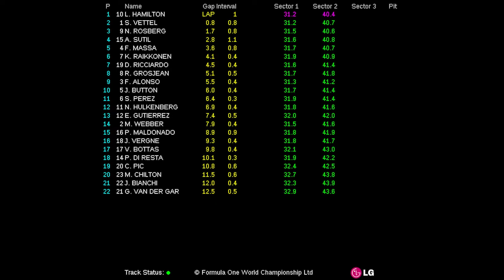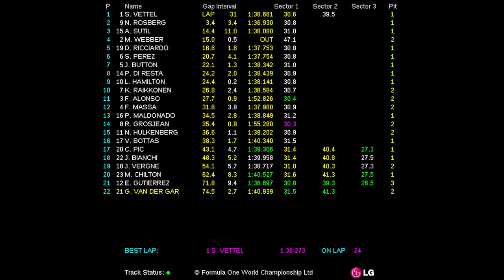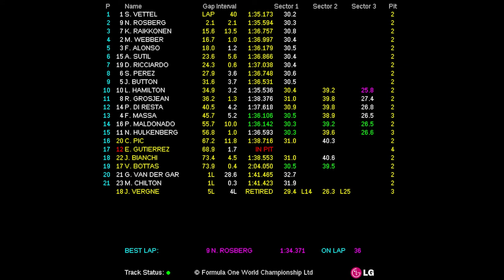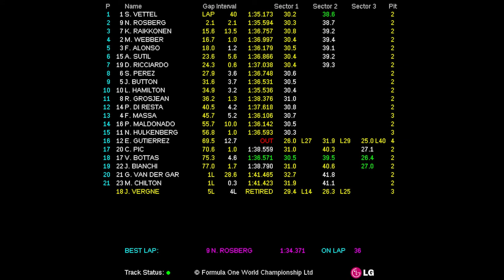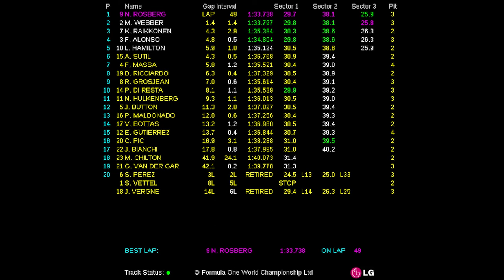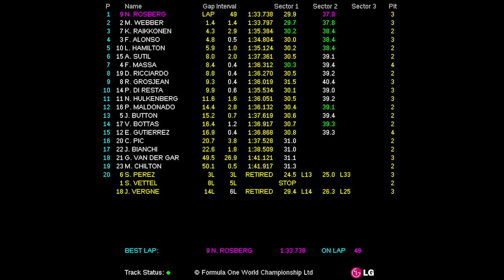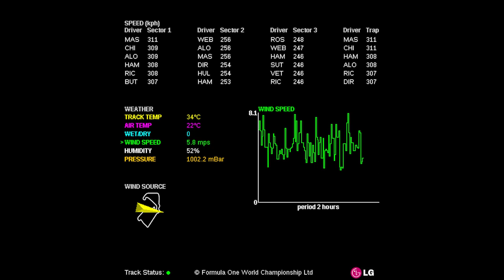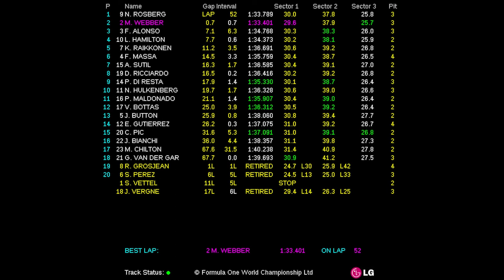2013 FORMULA 1 SANTANDER BRITISH GRAND PRIX (28-30 Jun 2013) - Race Live Timing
Fórmula 1 (F1). Live Timing de la carrera del Circuito de Silverstone (Fórmula 1 Gran Premio de Gran Bretaña 2013).

Formula 1 (F1). Live Timing of the Silverstone Circuit Race (2013 Fórmula 1 British Grand Prix).